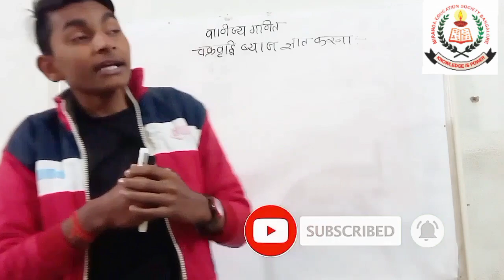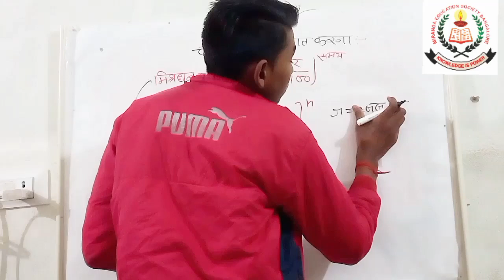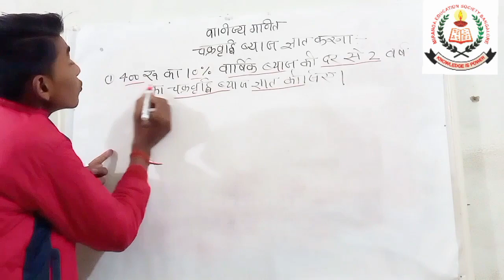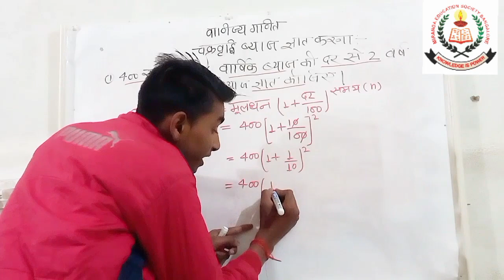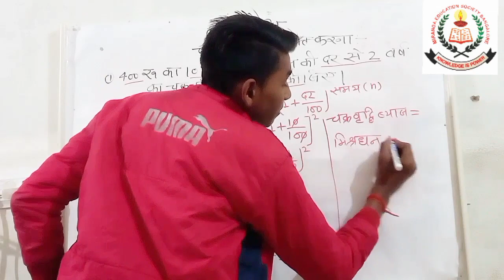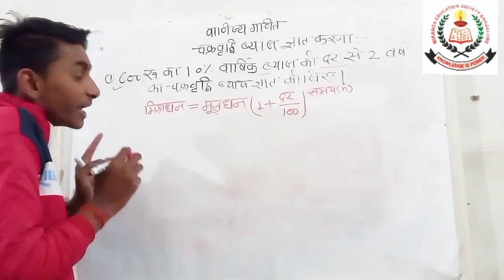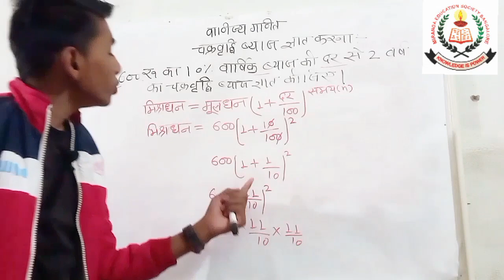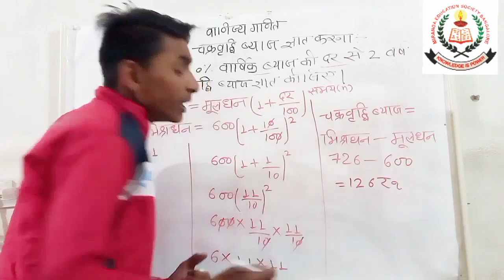चक्रवृद्धि ब्याज ज्ञात करना||To find compound interest|| 2 मिनट मे कर लोगे चक्रवृद्धि ब्याज 😱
चक्रवृद्धि ब्याज ज्ञात करना||To find compound interest|| 2 मिनट मे कर लोगे चक्रवृद्धि ब्याज 😱 👉By sachin Sir

Hello दोस्तों कैसे हो आप सभी लोग I hop आप सभी लोग ठीक होंगे 🥰

सभी मेरे प्यारे दोस्तों को हमारे Youtube chanal Mathmaitic Concept gyan मे स्वागत है |

दोस्तों हमने इस वीडियो मे चक्रवृद्धि ब्याज ज्ञात करना बताया है| आप सभी लोग इस वीडियो को पूरी देखे और चक्रवृद्धि ब्याज ज्ञात करना सीख लीजिए